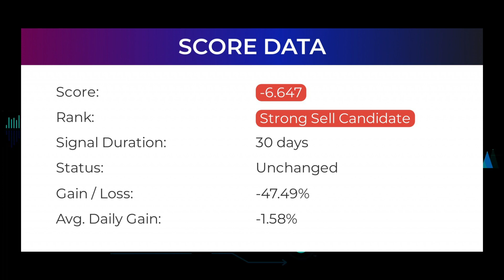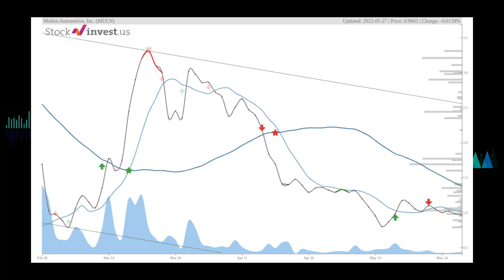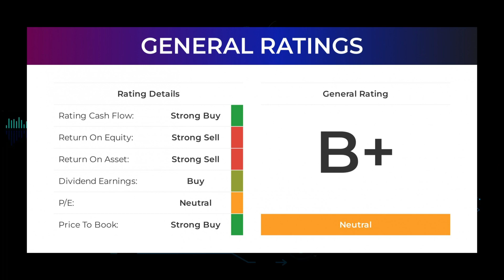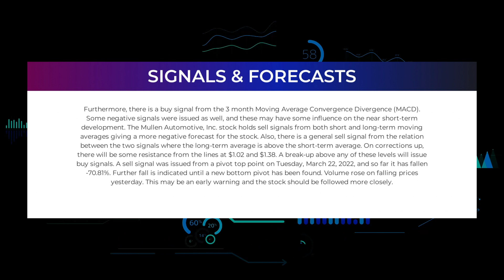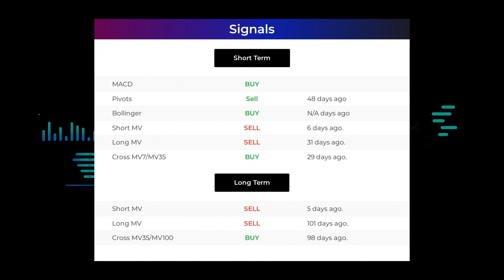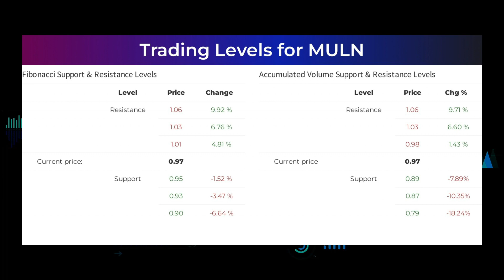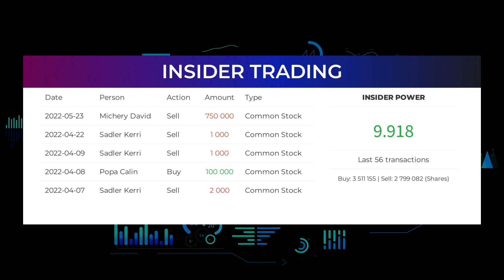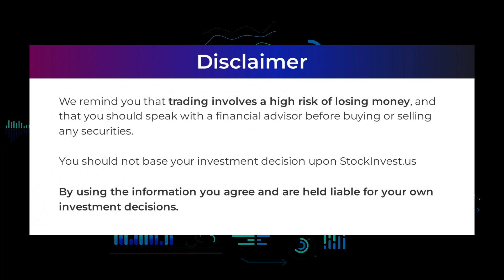MULN Price Predictions - Mullen Automotive Stock Analysis for Tuesday, May 31st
MULN price prediction was made on 31st of May, 2022.

We go over the MULN stock - Mullen Automotive Inc stock, and give our stock price prediction on the MULN stock, our MULN stock price analysis, and stock price forecast on MULN for Tuesday May 31st
MULN Stock Analysis - Mullen Automotive Inc Stock Price Prediction for Tuesday May 31st